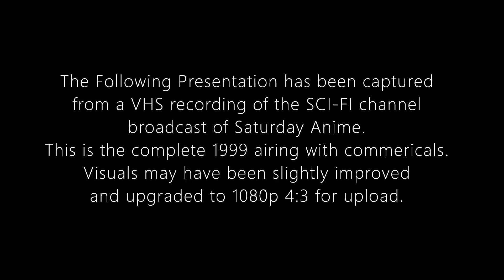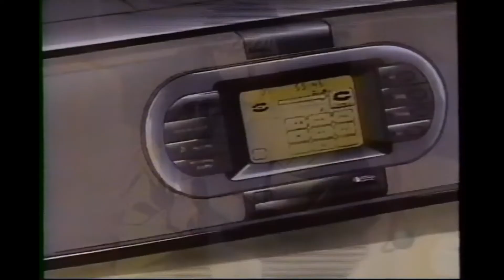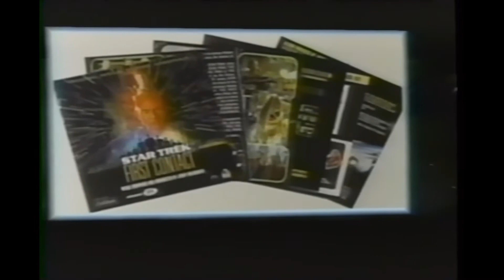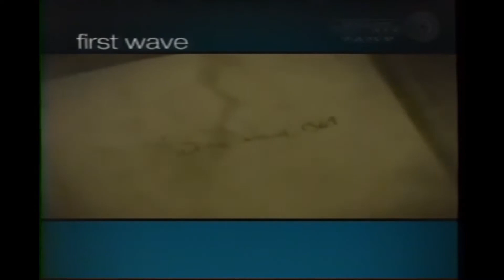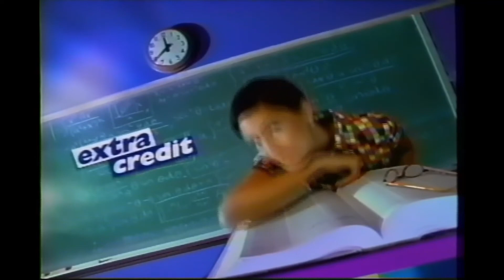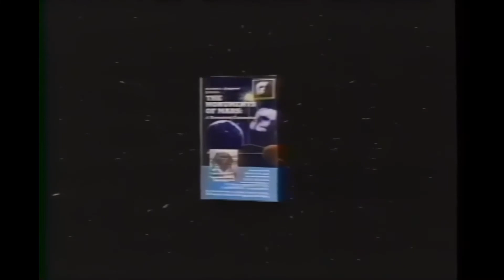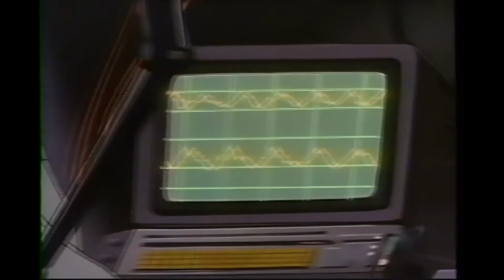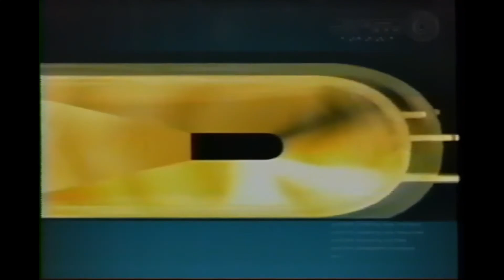SATURDAY ANIME #1999 📼 8 MAN AFTER 📺 scifi Channel 🔥 EXCLUSIVE VHS RIP!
👍 & 🔔 For More! Thanks!

Air Date: 1999 Sat Mar 13
 3:26 am Anime Movie - 8 Man After
(12:26 AM West Coast)

From this broadcast block:
    1999 Sat Mar 13  1:09 am March Movie - Big - (Partial Credits Shown)
    1999 Sat Mar 13  3:19 am Transitional Element : Network ID /  Promos
    1999 Sat Mar 13  3:26 am Anime Movie - 8 Man After
    1999 Sat Mar 13  5:30 am Monsters - The Mother Instinct

Testing Notes:
Original Video Title:
8 MAN AFTER- SCI-FI CH  - SAT ANIME BROADCAST -1999 - SHNAST-TV EXCLUSIVE VHS RIP